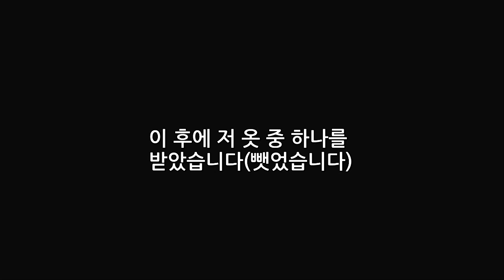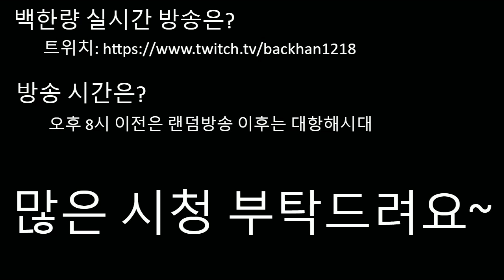[대항해시대] 트레져박스 스스로 백 박깡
백한량 트위치 방송은?
방송시간은?
대항해시대는 오후 8시 타게임은 랜!덤!